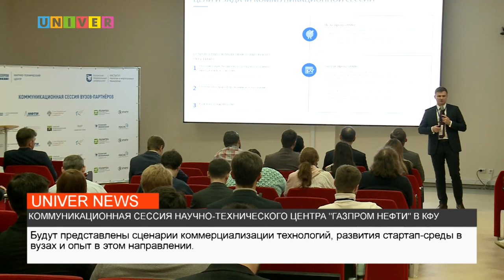КОММУНИКАЦИОННАЯ СЕССИЯ НАУЧНО-ТЕХНИЧЕСКОГО ЦЕНТРА "ГАЗПРОМ НЕФТИ" В КФУ